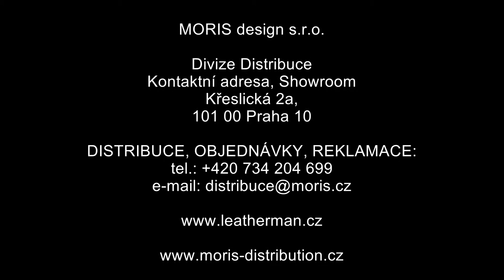Leatherman MUT 1920x1080